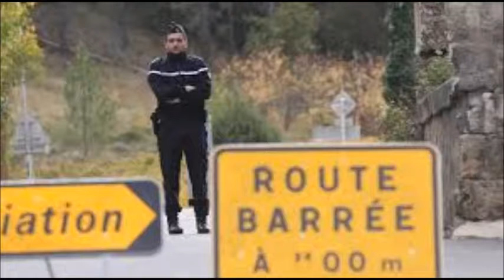Death Crash Kills 49 - Stellar Art Wars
An essay in erudite morbidity.